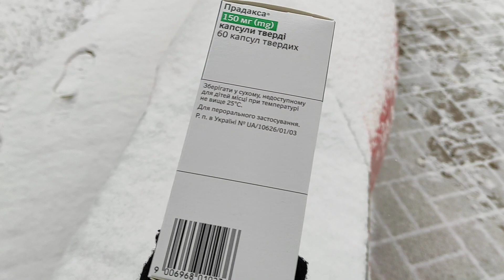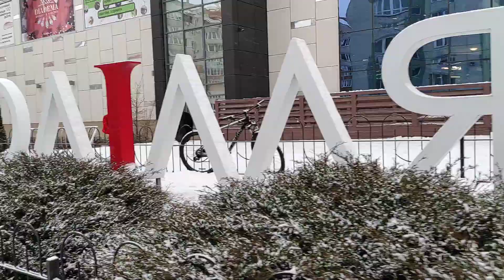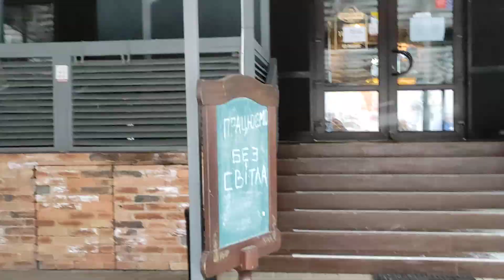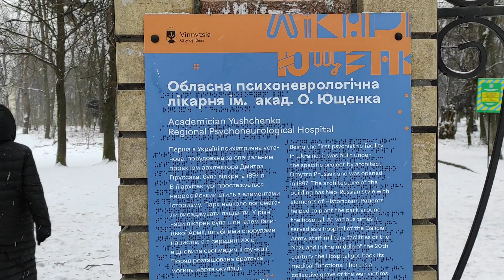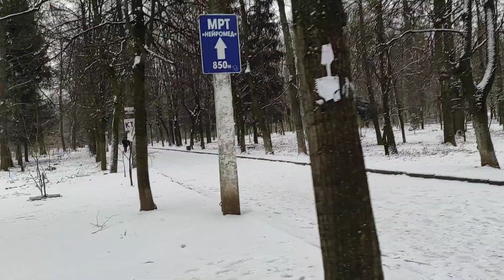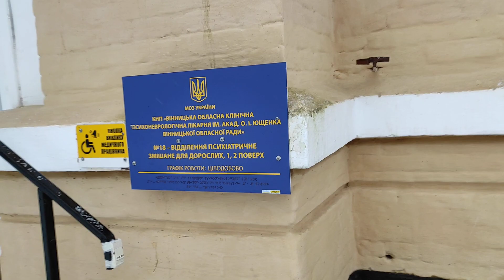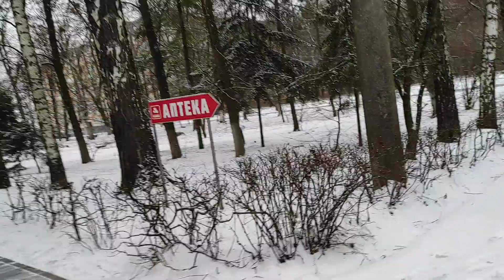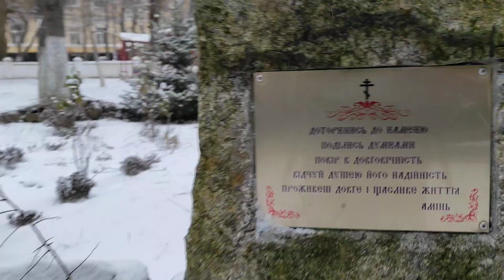Перлина Поділля❄️ Район в Вінниці 👍 Україна 🇺🇦 Неужели Зима ?! @Tati0601 💖 5 февраля 2023 г.❤️🔥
Чуть замёрз , но получил удовольствие от прогулки , а ВЫ?! 🌞❄️👀

Люцифер отзовись ?!🤝🧐